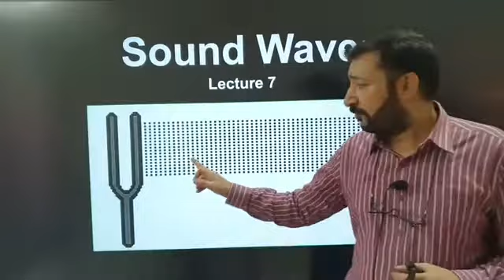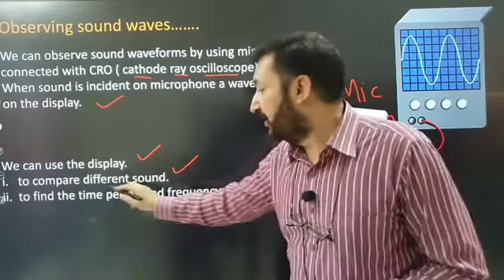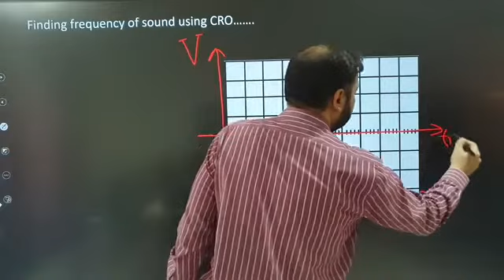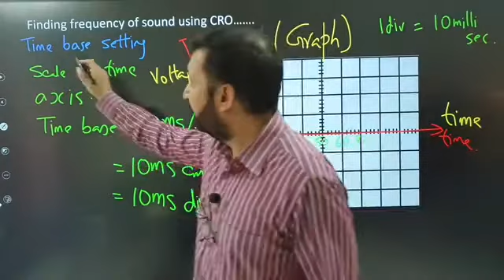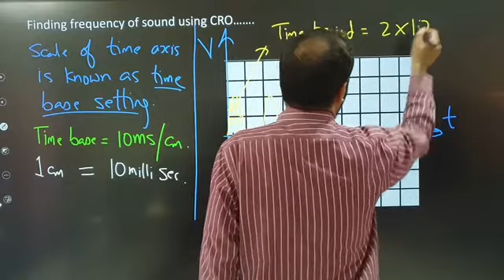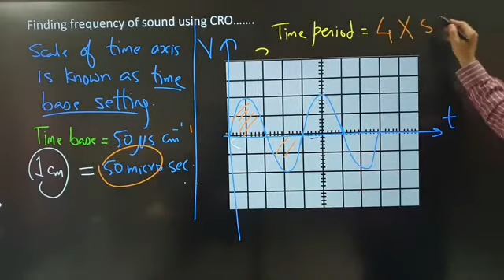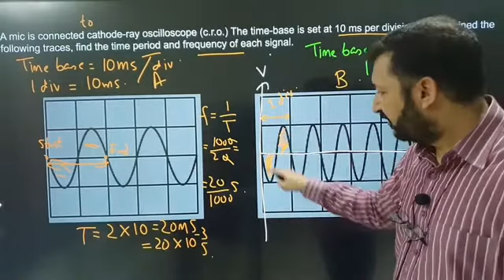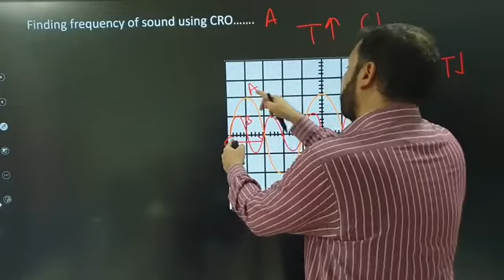Physics O Level / IGCSE: Sound Waves Lecture 7 by Sumair Sajjad from Benchmark School System